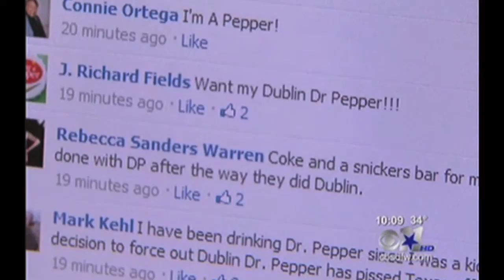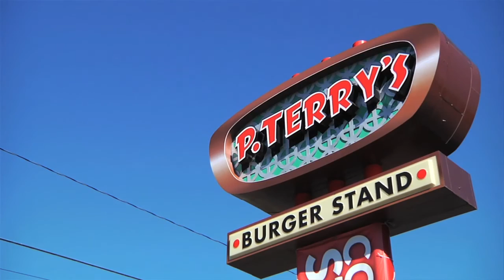"Bottled Up - The Battle Over Dublin Dr Pepper" Exclusive Texas Monthly Clip